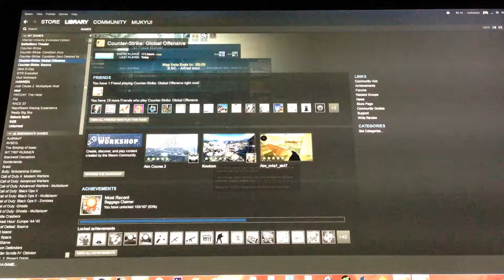Comebacks are fun. (CS:GO Full Plug #2 (Kinda))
The capacity of my 16 GB iPhone ran out and stopped recording at 15-11. Sorry guys.

Have fun!

I need to do my homework.